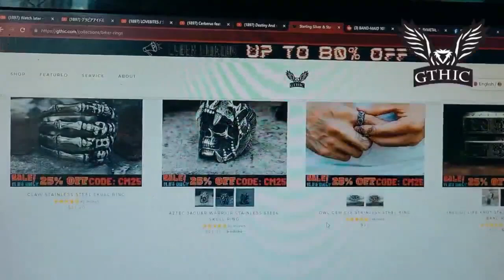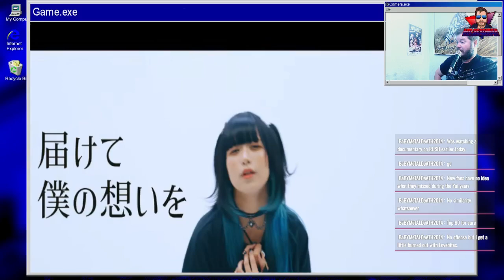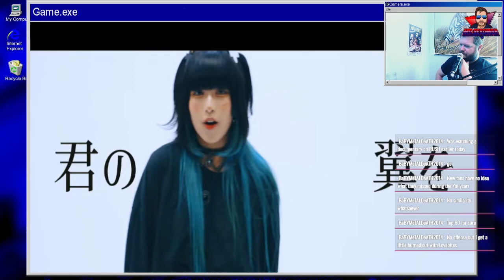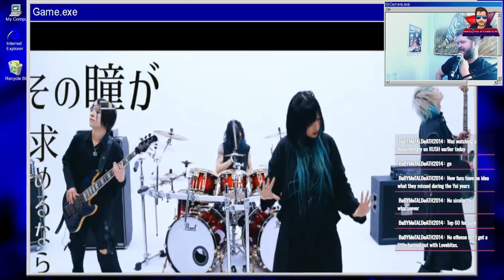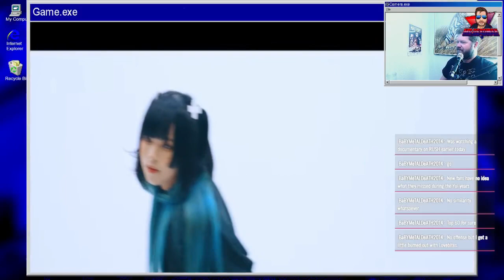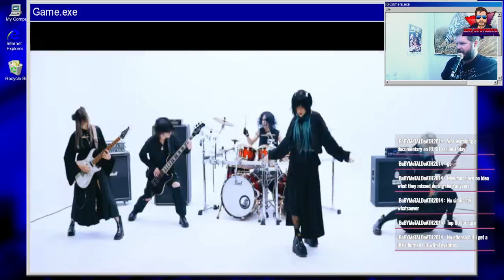Mana Diagram - Glitter wind(Official Music Video) Reaction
Mana Diagram - Glitter wind(Official Music Video) Reaction - a Japanese metal band with former members of Hagane